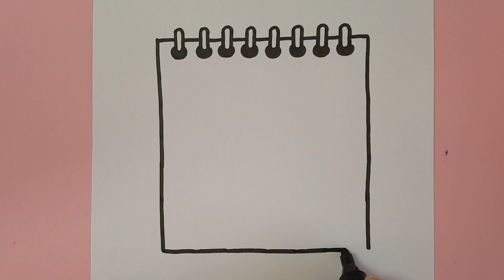COMMENT DESSINER UN BLOC NOTE KAWAII POUR L'ÉCOLE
Dessins pour Débutant - Dessins Facile à Faire

Si la vidéo vous a plu, n'hésitez pas à mettre un pouce vers le haut et à laisser des petits commentaires.